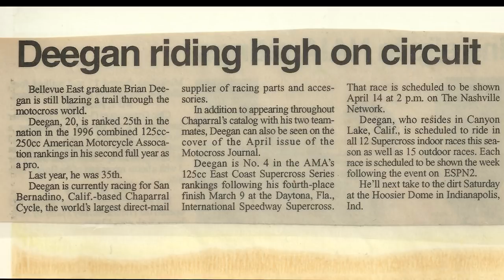Blood Line: The Brian Deegan Story TRAILER | World of X Games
The once X Games bad boy Brian Deegan has come a long way since his days of wearing spikes and stirring up controversy. Today he is a husband, father, racer, and successful businessman. 'Blood Line: The Brian Deegan Story' airs April 14 on ABC's "World of X Games" at 1:30 pm ET | 10:30 am PT.*